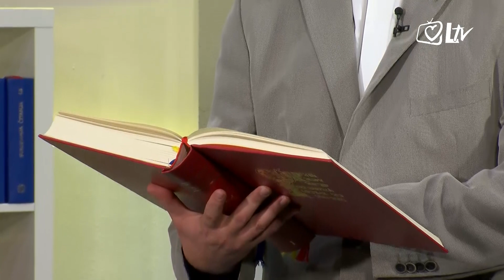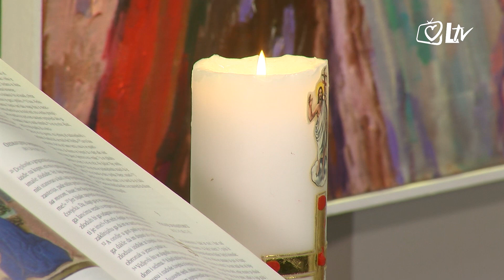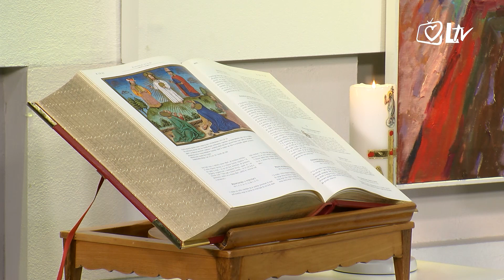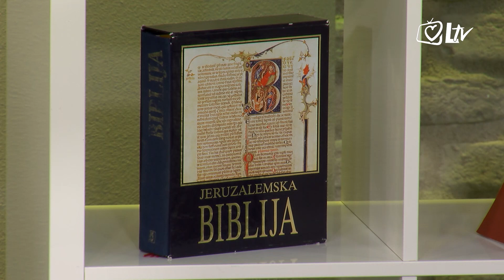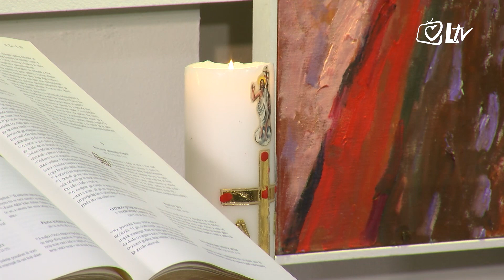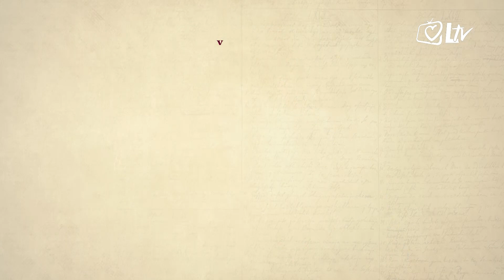Razlog nade 26.4.2020.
Bit i sažetak Evanđelja treće vazmene nedjelje (Lk 24, 13-35). Urednik emisije: vlč. Robert Šreter.